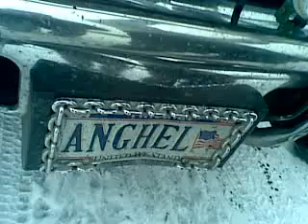Ilie din Braila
ilie si masina lui se lupta cu ghiata